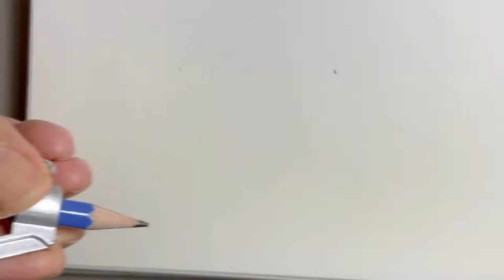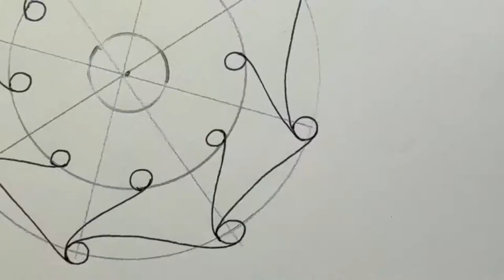6 - Orion & Cadent Zentagle Techniques